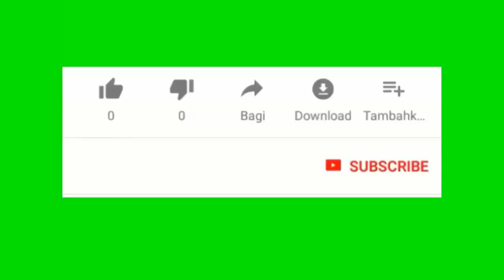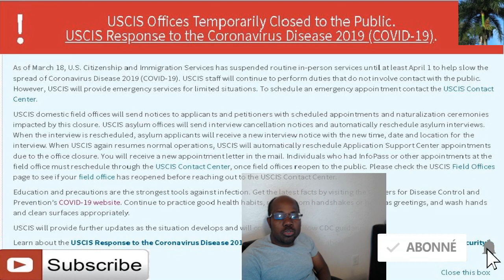USCI decide fèmen tout interview tout appointment face a face jiska 1er avril 2020